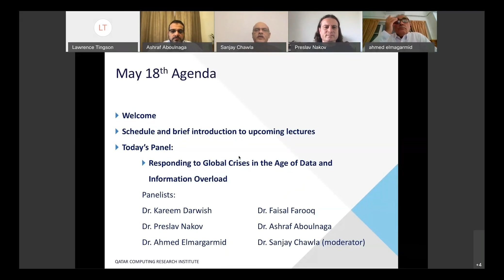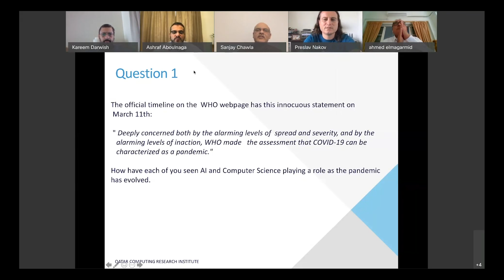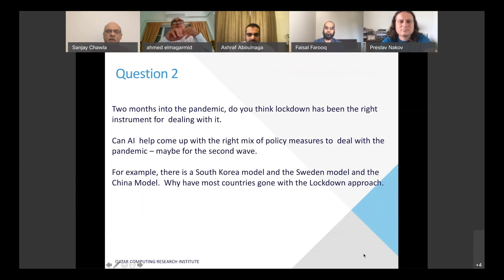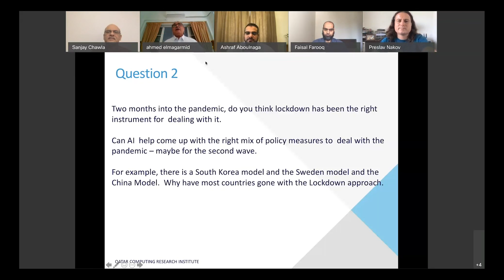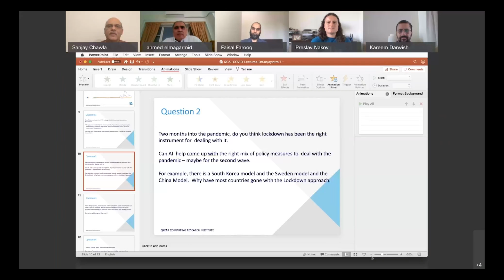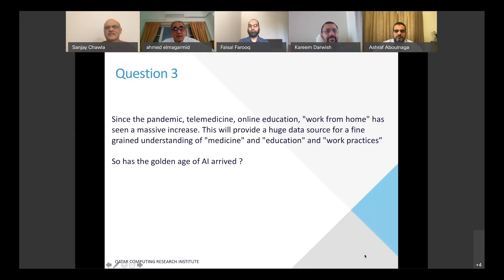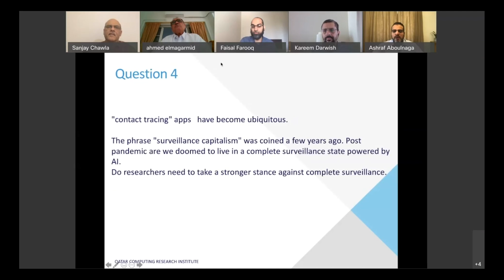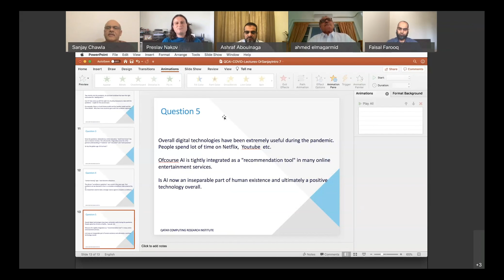Responding to Global Crises in the Age of Data and Information Overload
Online Panel Discussion
This is the Seventh session in the series "AI and Data Science for COVID-19 Data" lecture series by the Qatar Center for Artificial Intelligence.

Panelists:
Dr. Preslav Nakov, Principal Scientist at QCRI

Dr. Kareem Darwish, Principal Scientist and the Acting Director of the Arabic Language Technologies

Dr. Faisal Farooq, Principal Scientist and Head of Digital Health Research

Dr. Ashraf Aboulnaga, Senior Research Director

Dr. Ahmed Elmagarmid, QCRI Executive Director

Moderator:
Dr. Sanjay Chawla, Data Analytics and Qatar Center for Artificial Intelligence Research Director